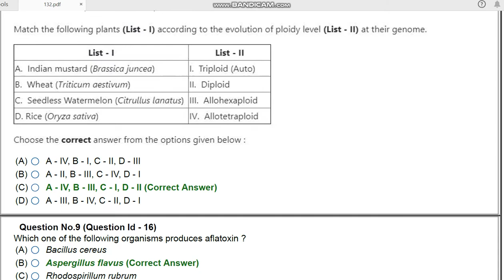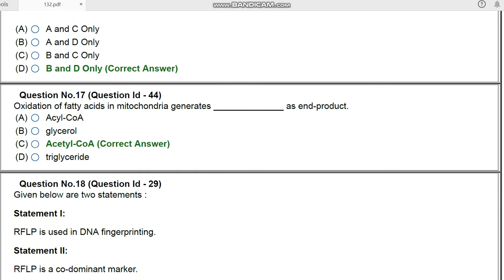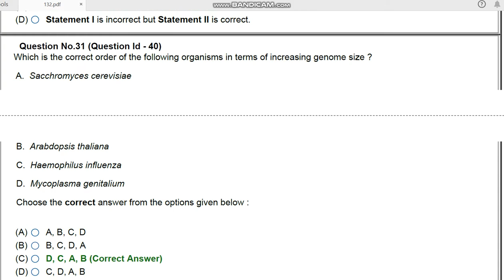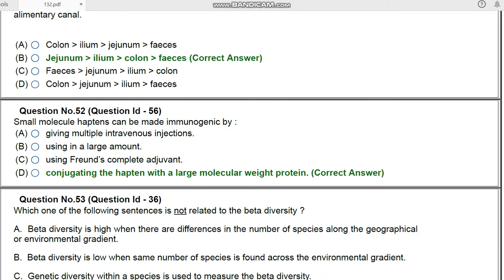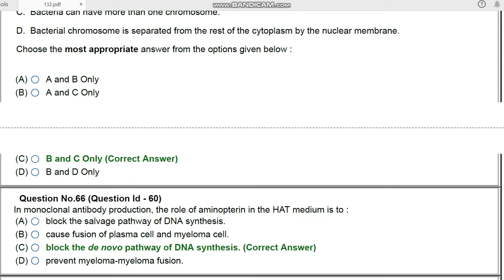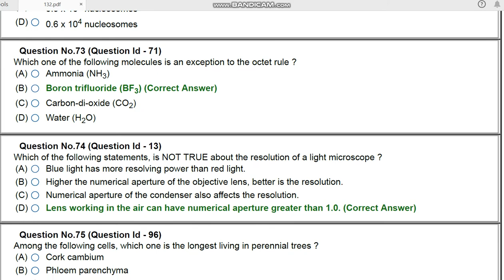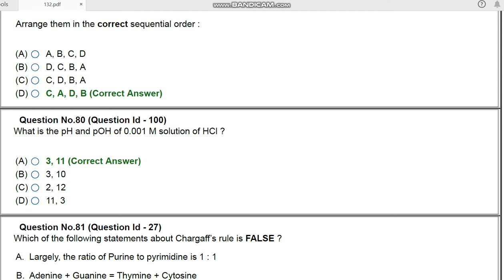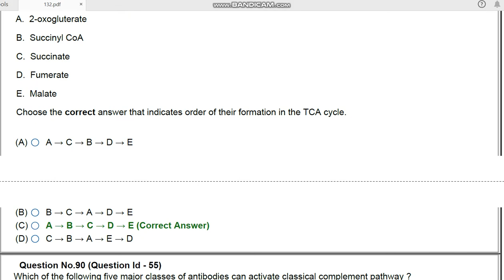JNU M A M Sc M C A LIFE SCIENCE 2020 entrance paper by hitesh kumar